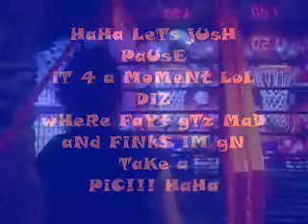FaYf pLaYiN b.BaLL GaMe DoWn ToWn aT TiMeOwT!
Jush a bit of playin gamez